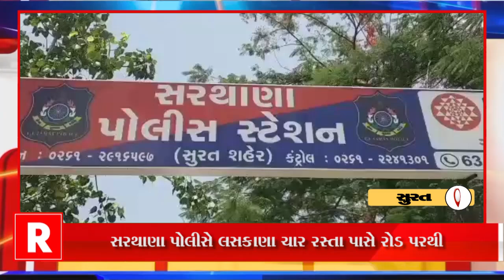નવરાત્રી મહોત્સવ પર પહેલી વખત સુરતના પાલ વિસ્તારમાં યશ્વી નવરાત્રી મહોત્સવનું આયોજન કરવામાં આવ્યું